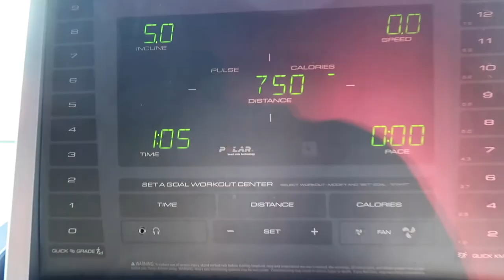3 WEEKS OUT SHOULDER & ARMS WORKOUT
3 weeks out from comp, here's what I do for shoulders xx